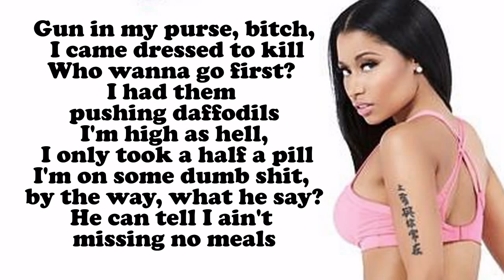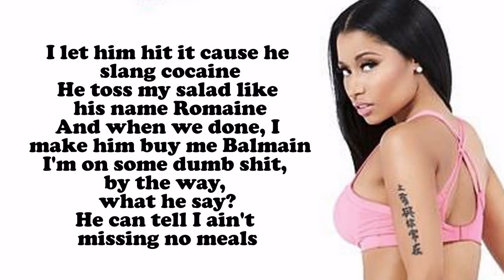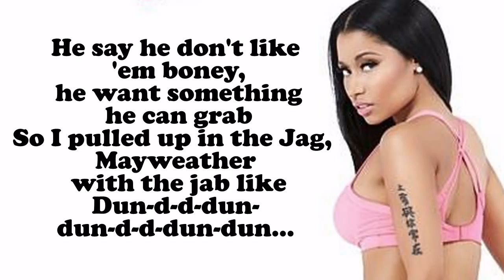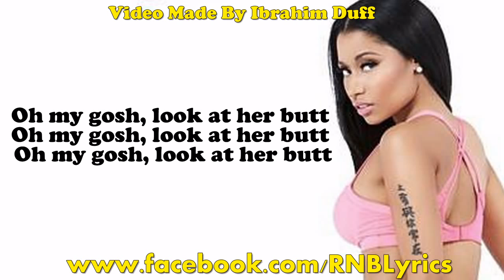Nicki Minaj Anaconda'' Lyrics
My anaconda don't
My anaconda don't
My anaconda don't want none unless you got buns, hun

Boy toy named Troy, used to live in Detroit
Big dope dealer money, he was getting some coins
Was in shoot outs with the law, but he live in a palace
Bought me Alexander McQueen, he was keeping me stylish
Now that's real, real, real...
Gun in my purse, bitch I came dressed to kill
Who wanna go first? I'll have 'em pushin' daffodils
I'm high as hell, I only took a half a pill
I'm on some dumb shit

By the way, what he say?
He can tell I ain't missing no meals
Come through and fuck him in my automobile
Let him eat it with his grills, he keep telling me to chill
He keep telling me it's real, that he love my sex appeal
Say he don't like 'em boney, he wants something he can grab
So I pulled up in the Jag, and I hit him with a jab like
Dun duh dun dun dun dun dun

My anaconda don't
My anaconda don't

Oh my gosh, look at her butt
Look at her butt (look at her butt)

This dude named Michael used to ride motorcycles
Dick bigger than a tower, I ain't talking about Eiffel's
Real country ass nigga, let me play with his rifle
Pussy put his ass to sleep, now he calling me NyQuil
Now that bang bang bang, I let him hit it cause he slang cocaine
He toss my salad like his name Romaine
And when we done, I make him buy me Balmain

Say he don't like 'em boney, he want something he can grab
So I pulled up in the Jag, Mayweather with the jab like

My anaconda don't
My anaconda don't

Little in the middle but she got much back

Oh my god, look at her butt

My anaconda don't
My anaconda don't

Don't don't don't, my anaconda don't
Don't want none unless you got buns, hun

Nicki Minaj
Nicki Minaj
Nicki Minaj
Nicki Minaj
Nicki Minaj

Anaconda
Anaconda
Anaconda
Anaconda
Anaconda
Anaconda

Anaconda nicki minaj
Anaconda nicki minaj music
Anaconda nicki minaj lyrics
Anaconda nicki minaj karaoke